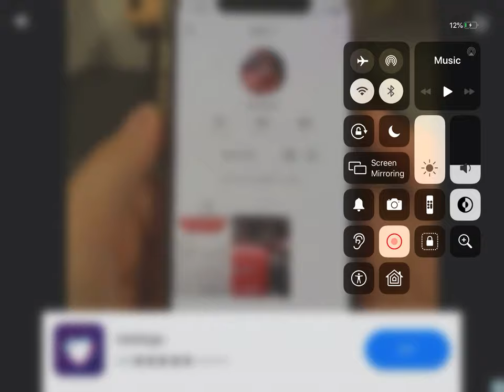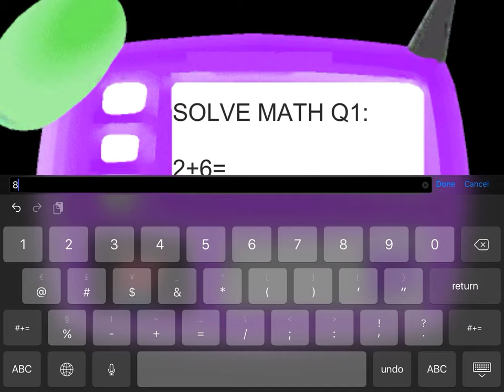PIGGY’S FATHER IS MY TEACHER!? | Baldi’s basics mod - Family piggy escape chapter 11 (V1.0) Gameplay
Piggy father is my teacher today! OH NO!

I love Roblox Piggy!

This game is my favorite!!